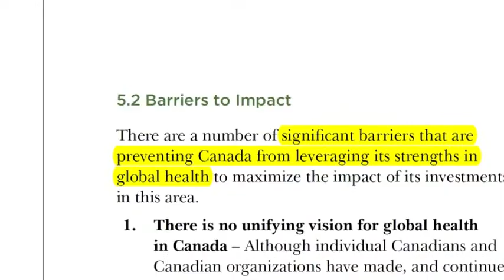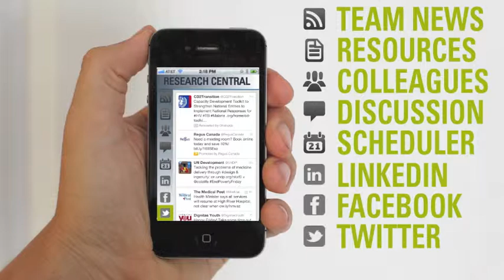An App to Connect Global Health Research Teams - Grand Challenges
Our proposed BOLD IDEA for Grand Challenges Canada Stars in Global Health (Round 6) competition is an App to connect global health research teams wherever their research finds them. Check it out and let us know what you think!